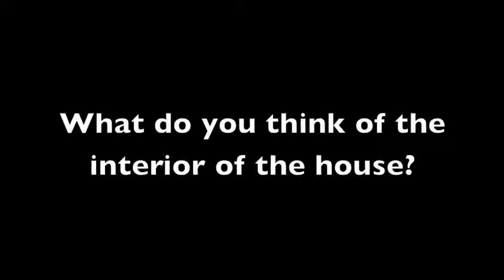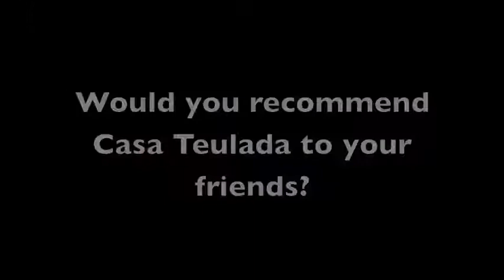Karl Johann & Extended Family